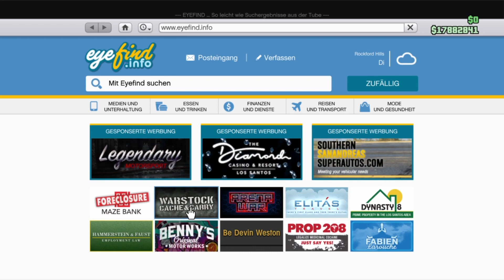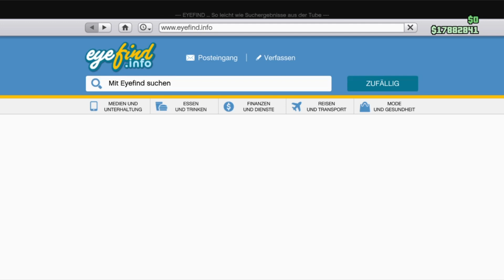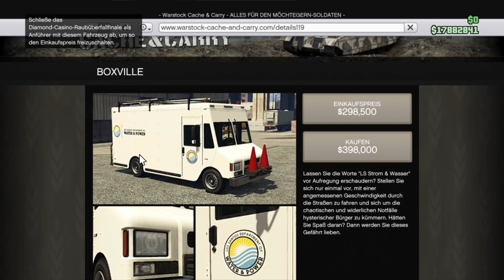GTA 5 Online Feuerwehrauto kostenlos bekommen